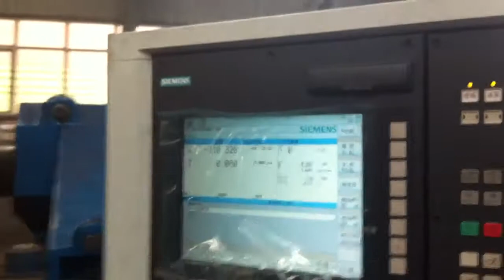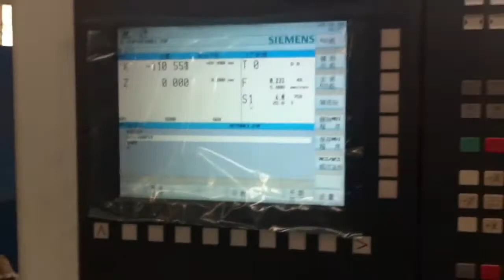CK6031B heavy duty face lathe machine; large landing lathe machine; large flanging lathe machine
Welcome inquiry.